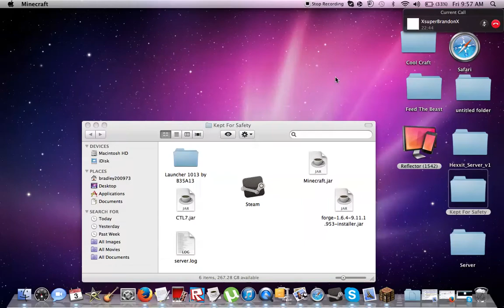Dwarves vs Zombies: Brandon Gets Rob!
=) Thank You For Watc